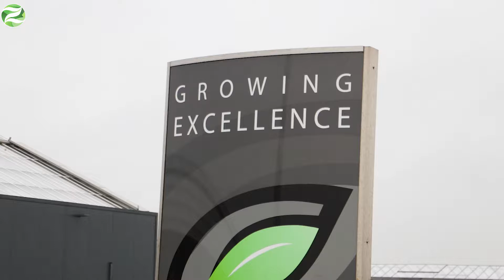OZ Planten Grower of the Month January 2020: Wilgenlei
A tour at grower Wilgenlei